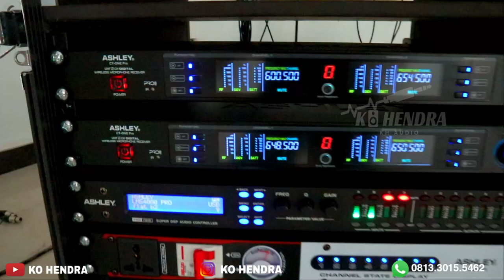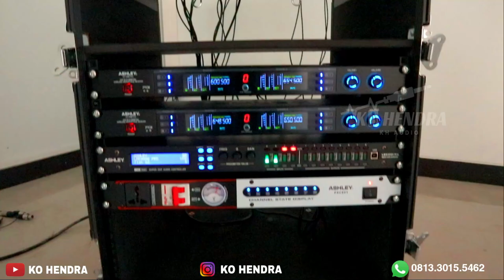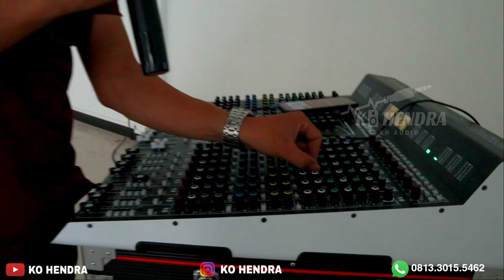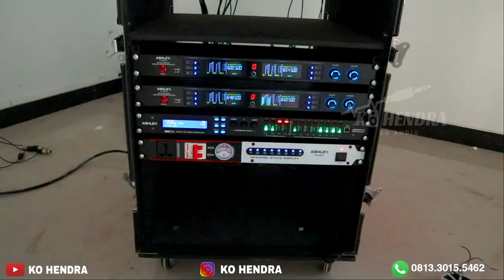PASANG SOUND JBL TUBAN